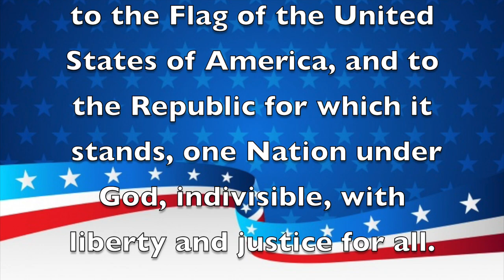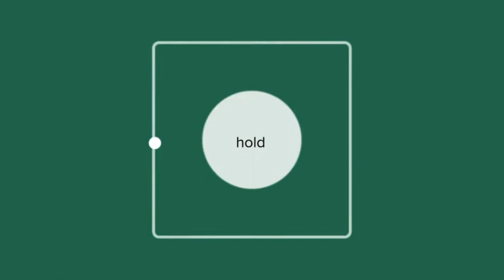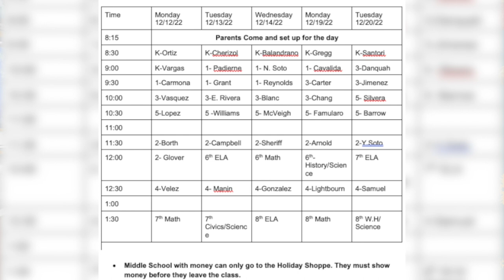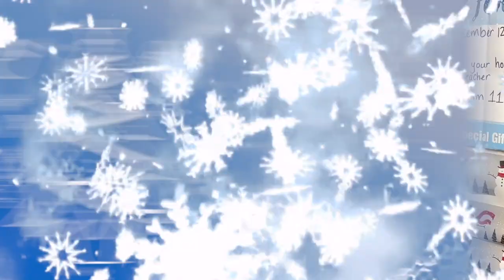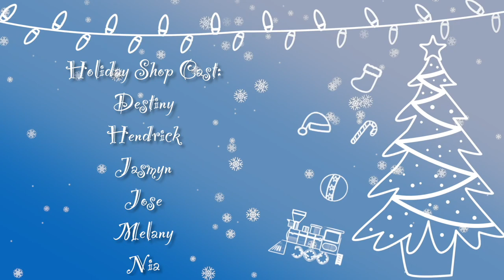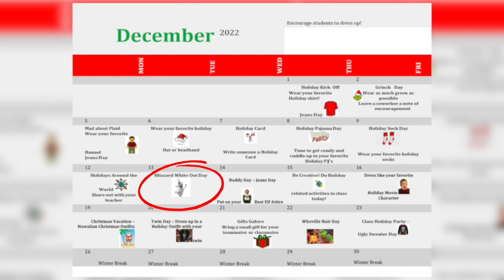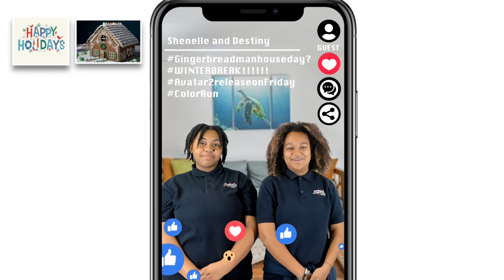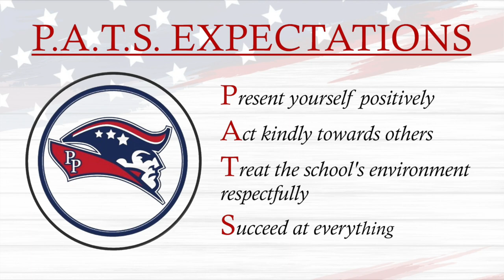Morning Announcements December 12th, 2022